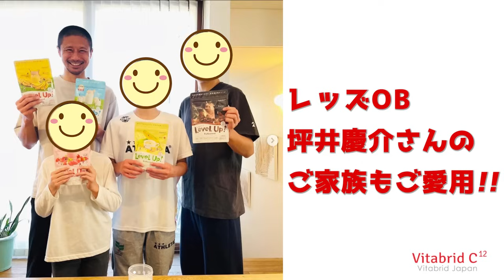【使用許諾済】まさに強固！？CBの超絶プレーを坪井さんが解説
こちらは株式会社ビタブリットジャパンの商品PR動画です。

　動画に活用させていただいております。

動画を見ていただき、ありがとうございます！ただの赤字の女子ちゃんねるです。
みんなが愛する浦和レッズのさらなる成長と発展のために。これからさらに新しいファン・サポが増えていくことも大切ですし、私たちは所詮ミジンコのような存在ですが、出来ることをささやかに一歩ずつ、楽しみながら、頑張ってまいります！「熱く、凛々しく、外連味なく」